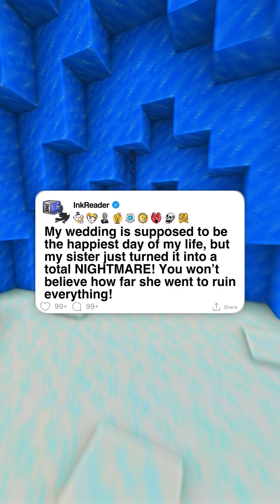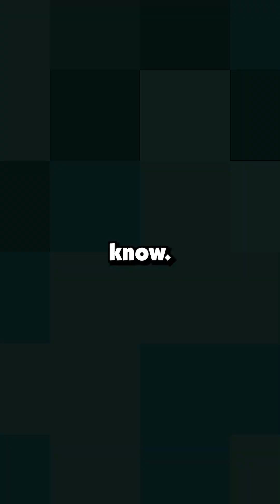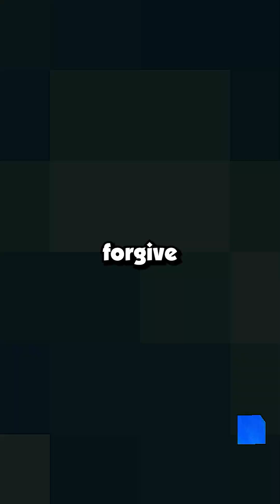[Full Story] My wedding is supposed to be the happiest day of my life, but my sister just turned...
My wedding is supposed to be the happiest day of my life, but my sister just turned it into a total NIGHTMARE! You won’t believe how far she went to ruin everything!

{Your Queries}
Cheaters Stories
reddit stories fiance
reddit stories videos
reddit stories family betrayal
reddit stories instant karma
reddit revenge stories on cheaters
I tricked a bookworm reddit story
reddit stories ex wife
reddit stories paaternity
reddit cheating stories updates regret
wife betrayal stories
reddit story aita